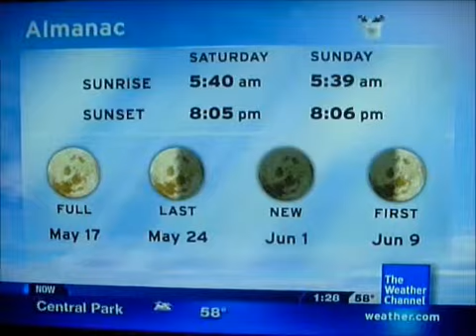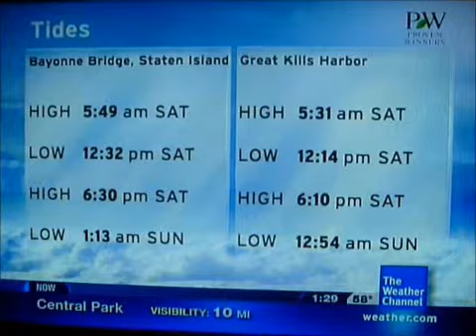IntelliStar May 13, 2011 1:28pm